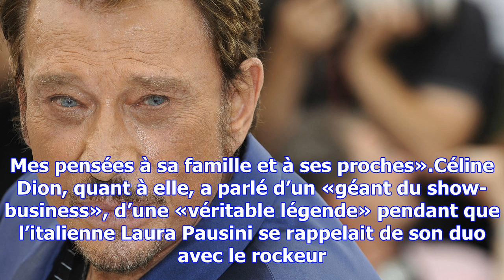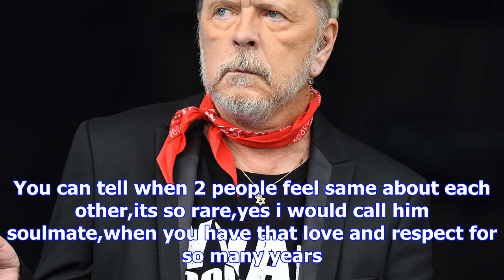Naomi campbell, pierce brosnan… johnny hallyday pleuré dans le monde entier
Les hommages se multiplient depuis l’annonce de la mort de Johnny Hallyday. Des milliers d’adieux ma...